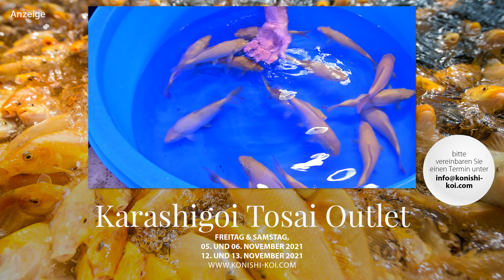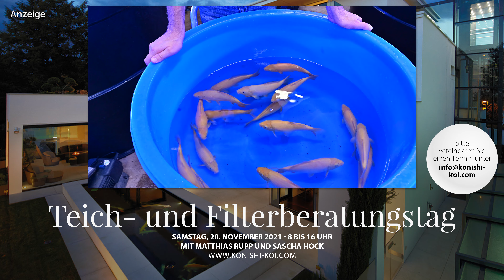Karashigoi zur Aufzucht, 1 Jahr, 36-40cm, weiblich